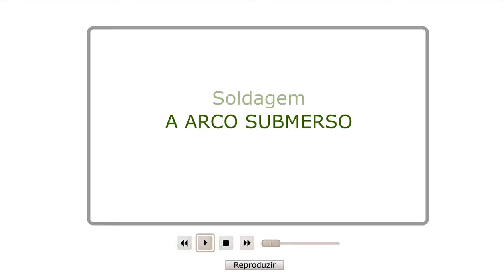Soldagem - Soldagem a Arco Submerso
É conhecido na Alemanha por “processo Ellira” e nos Estados Unidos por “Uniomelt”.

CIMM - Centro de Informação Metal Mecânica